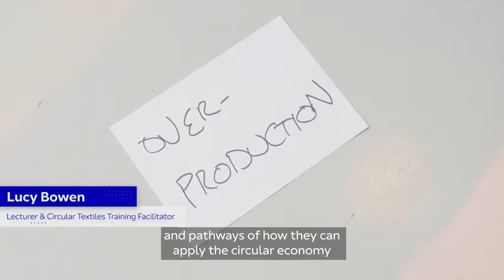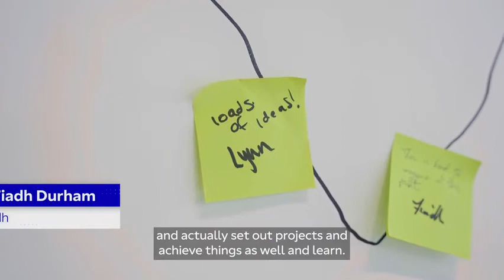Circular by Design 'Initiate' Masterclass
Here is a video from our first Circular by Design Masterclass 'Initiate' to give you a flavour of what we've been up to!

Circular by Design is the first-of-its-kind professional training programme in sustainability for the Irish textile industry, developed and delivered by CFA at NCAD and Design & Crafts Council Ireland (DCCI). This new programme will support textile and apparel designers, brands and manufacturers, and the Irish fashion and textile industry by promoting circular practices, sustainability and regeneration.